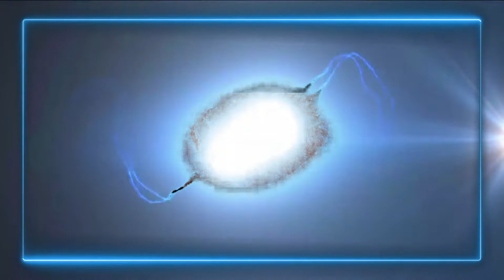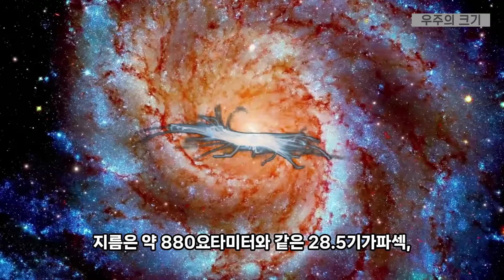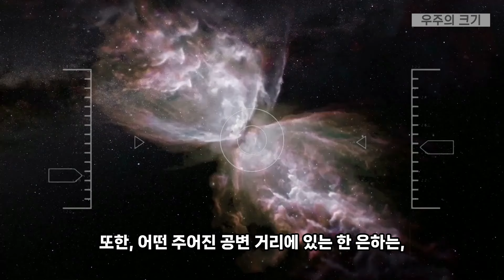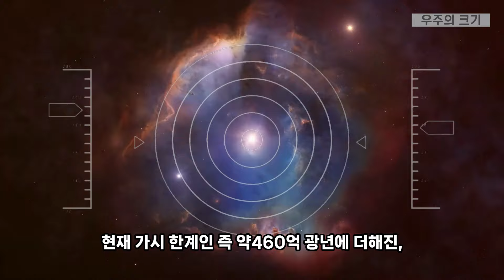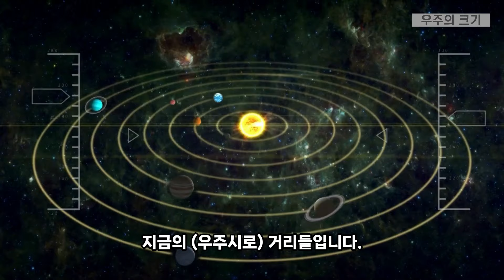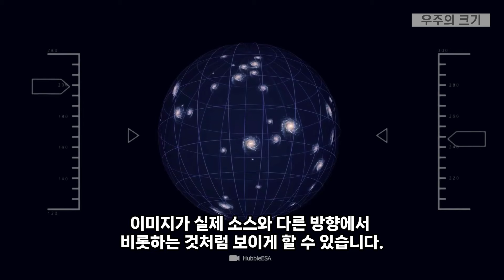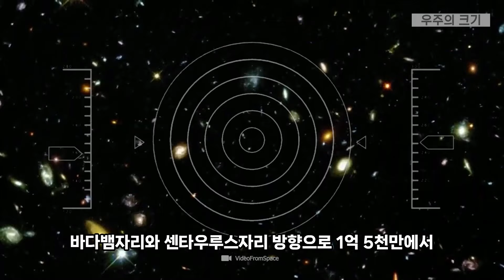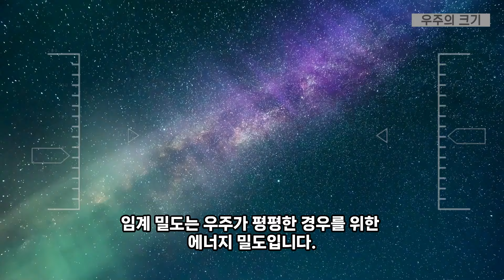우주의 크기 우주다큐 과학다큐 우주는얼마나큰가 우주끝은어디 잠이안올때듣는이야기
우주의 크기는
정확하게 알 수 없으며,
또한 그것은 범위에서
무한할 수도 있습니다.

우주의 일부들은
대폭발(빅뱅) 이후 방출된 빛이,
지구나 우주기반 기기들에
도달하기에 충분한
시간을 가지기에는,
너무 멀리 떨어져 있으므로,
따라서 관측 가능한
우주 밖에 놓여 있습니다.

오늘은 가늠조차 힘든
우주 크기를 알아보겠습니다.